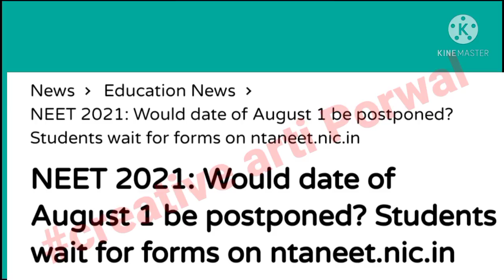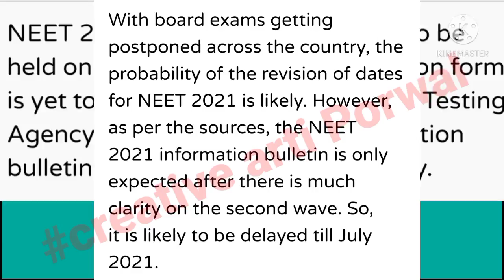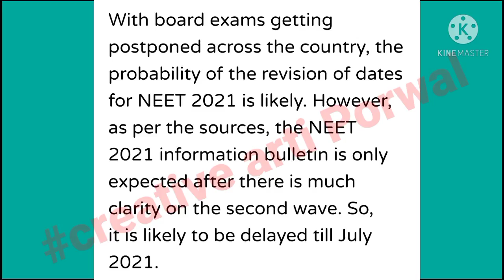NTA Official Update🔥 NEET 2021 Postponed or Not... NEET 2021 Application Form Release Date 😱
| Thankyou |